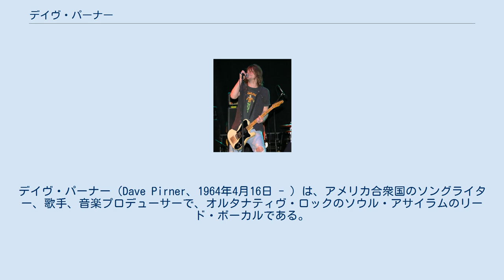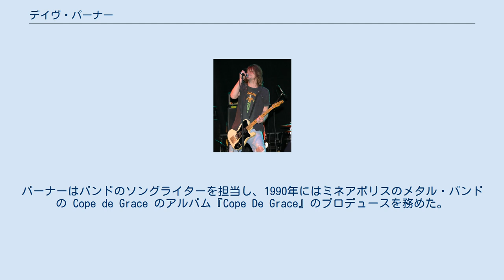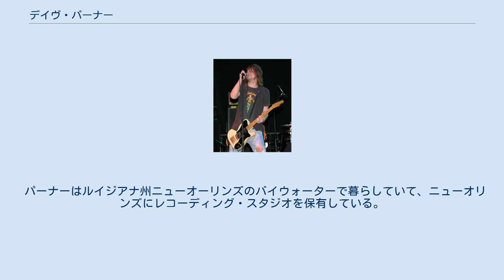デイヴ・パーナー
デイヴ・パーナー（Dave Pirner、1964年4月16日 - ）は、アメリカ合衆国のソングライター、歌手、音楽プロデューサーで、オルタナティヴ・ロックのソウル・アサイラムのリード・ボーカルである。
 パーナーはウィスコンシン州グリーンベイで生まれた。
17歳のときにミネソタ州ミネアポリスへ移り、ドラムスの演奏を独学で学んだ。
20歳のときに、ラウド・ファースト・ルールズという名のミネアポリスのパンク・ロック・バンドにドラマーとして加入し、カール・ミュラー（ベース）、ダン・マーフィー（ギター）と一緒に演奏した。
パーナーはリズムギターとボーカル担当へ転向し、代わりにパット・モーリーがドラマーとして加入した。
モーリーは後にグランド・ヤングに交代し、バンドの名前はソウル・アサイラムへ変更した。
何年間か合衆国内をツアーで回って一部の熱心なファンを獲得したが、商業的にはあまり成功しなかった。
パーナーはバンドのソングライターを担当し、1990年にはミネアポリスのメタル・バンドの Cope de Grace のアルバム『Cope De Grace』のプロデュースを務めた。
 ソウル・アサイラムは、1992年にシングル「Runaway Train」を発表して劇的な成功を遂げ、続いてシングル「Black Gold」とアルバム『Grave Dancers Union』もヒットした。
バンドの知名度が向上したため、パーナーはポール・ウェスターバーグ（リプレイスメンツ）、ジェイソン・カラバン、マイク・ワット、ジ・オータム・ディフェンス、ヴィクトリア・ウィリアムスなど様々なジャンルのアーティストのアルバムにゲスト出演するようになった。
また、ブロンドのぼさぼさのドレッドヘアであるパーナーが多く出演することで、ファンや評論家はグランジ・ロック・シーンと結びつけた。
 1999年までにソウル・アサイラムは 3作のアルバムを発表して活動を休止した。
しかし、4年後にバンドは再結成し、曲の制作を始めた。
ベーシストのカール・ミュラーは、2005年6月17日に食道癌により42歳で死去した。
ミュラーの死の翌年、ソウル・アサイラムはミュラーに捧げられたアルバム『The Silver Lining』を発表した。
このアルバムに収録された曲のおよそ半分は、ミュラーの演奏が使用された。
ソウル・アサイラムは、パーナー（ギターとボーカル）、ダン・マーフィー（ギター）、マイケル・ブランド（ドラムス）、そしてミュラーに代わって加入したトミー・スティンソン（ベース）という新しいラインアップでツアーを行った。
2012年7月17日にはアルバム『Delayed Reaction』を発表した。
 パーナーは1994年の映画『バック・ビート』のサウンドトラックのために結成されたオールスターバンドのメンバーでもあった。
また、ケヴィン・スミス監督の1997年の映画『チェイシング・エイミー』の音楽をパーナーは担当した。
 2002年にはパーナーは最初のソロ・アルバム『Faces & Names』を発表した。
さらに、ザ・ホールド・ステディが2006年に発表したアルバム『Boys and Girls in America』の収録曲「Chillout Tent」に、パーナーはゲスト・ボーカルとして参加した。
 パーナーはルイジアナ州ニューオーリンズのバイウォーターで暮らしていて、ニューオリンズにレコーディング・スタジオを保有している。